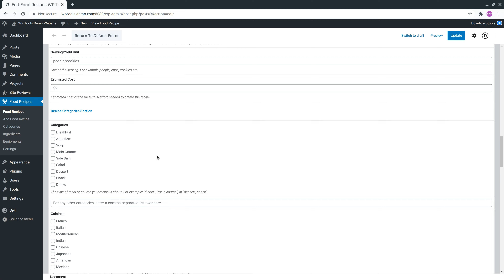Recipe Cuisine - Divi Module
A cuisine is the region from which the recipe belongs. For fusion recipes, a cuisine could belong to more than one region.

Food Recipe Plugin For Divi provides a "Recipe Cuisine" divi module to add and style cuisine information on divi visual builder page.